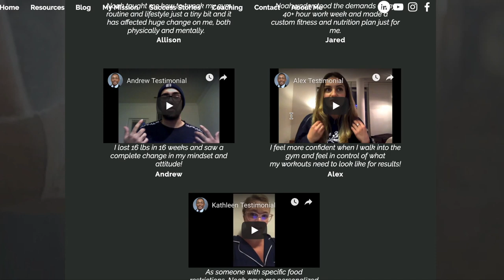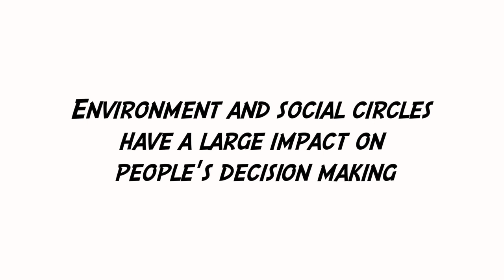How To Be Healthy in 2019 | 3 Simple Steps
How can you be healthy in 2019? In this video I go over the 3 simple steps to a healthier year this year. When it comes to living a healthy lifestyle and losing weight, it is best to start with healthy habits first. Once you start small with these habits, then you can set a good foundation for a healthier year moving forward!

Which of the 3 steps were the most helpful for you??

Don't forget to download your free fitness and nutrition resources after watching the video. You can access my free book, "How To Eat" video series, and download my free fitness and food guide that will help you simplify all of the complex fitness and nutrition information out there and gives you everything you need to start seeing results within the next few weeks!